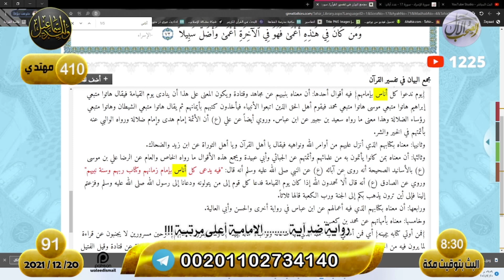وليد إسماعيل | ح 91 | هروب معمم بطريقة مفضوحة ^__^